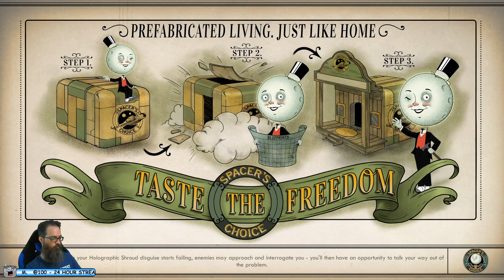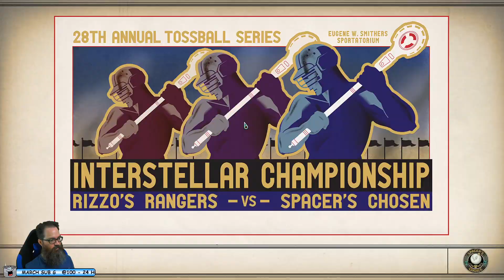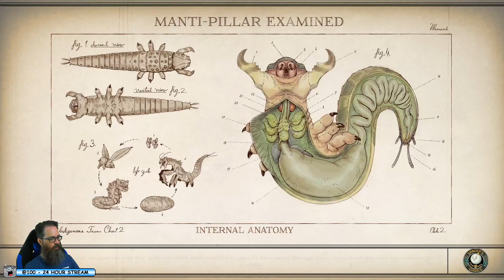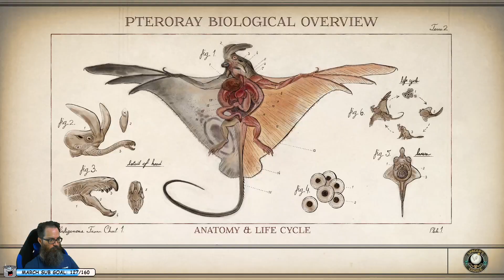Panz Plays The Outer Worlds [SOLO SUPERNOVA] #18 Amber Heights